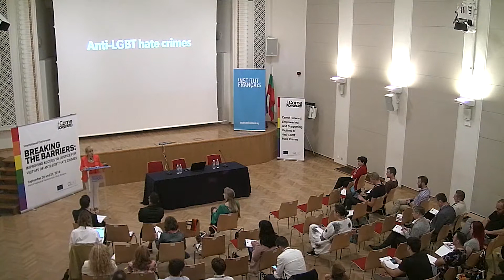Breaking the barriers: Introductory address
SESSION 1:
Simeon Vasilev (GLAS Foundation- Bulgaria),
Diana Kovacheva (Deputy of Ombusdam of Bulgaria),
Wester Meijdam (European Commission)